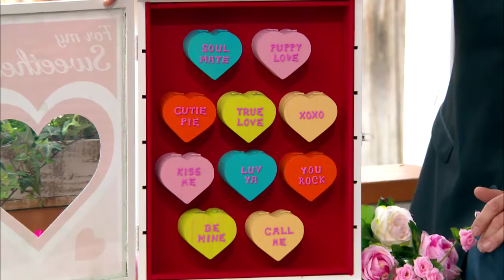Connections from Hallmark Jewelry - Countdown to Valentine’s Day – Feb 1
Connections from Hallmark Jewelry on “Home & Family - Countdown to Valentine’s Day, featuring a bracelet and 10 charms only available on Walmart and Walmart.com - Feb 1